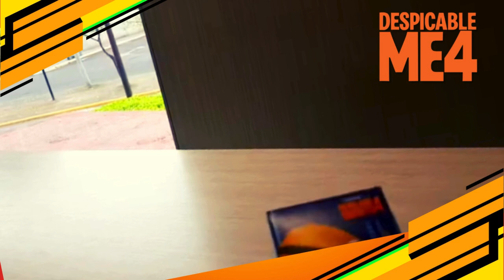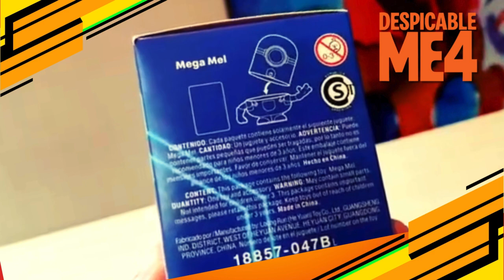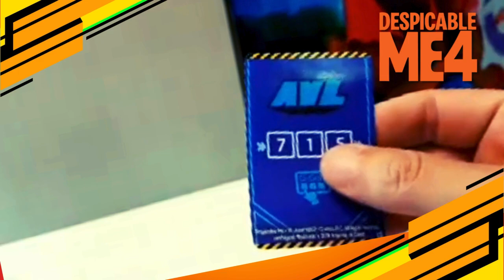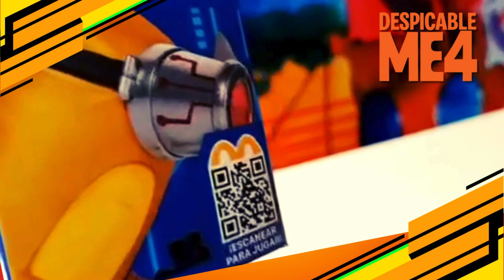MI VILLANO FAVORITO 4 en la CAJITA FELIZ de McDonald's UNBOXING PARTE 7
¡Prepárate para un emocionante UNBOXING de los JUGUETES de la CAJITA FELIZ de la PELÍCULA "MI VILLANO FAVORITO 4"! 🎥🧸

En este video, desvelamos cada uno de los personajes de la nueva aventura de GRU y sus fieles MEGA MINIONS. Desde divertidas figuras hasta sorpresas especiales, ¡no te pierdas ningún detalle de esta colección exclusiva! 🍌🎁 ¿Cuál de estos juguetes es tu favorito? ¡Déjalo en los comentarios! 💬🔍